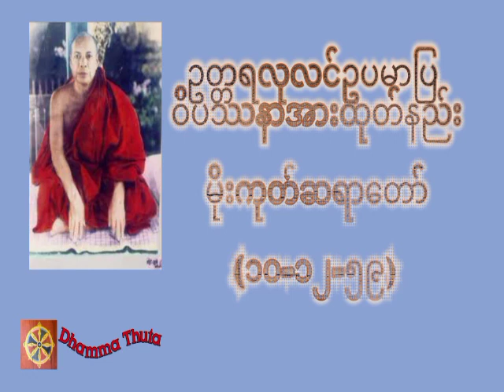ဥတ္တရလုလင်ဥပမာပြ ဝိပဿနာအားထုတ်နည်း၊မိုးကုတ်ဆရာတော်(၁၀-၁၂-၅၉)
တရားအသိတိုးပွားကြစေရန် နာယူကြပါ။